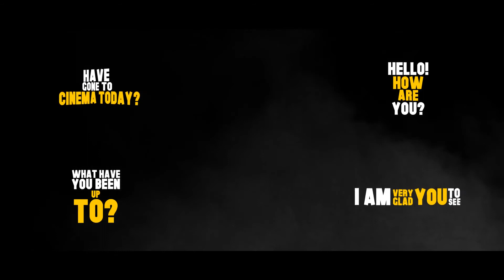Dynamic Typography - Pro Kit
After Effects CS5, CS5.5, CS6, CC
    100% after effects